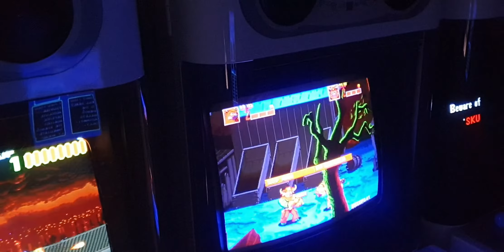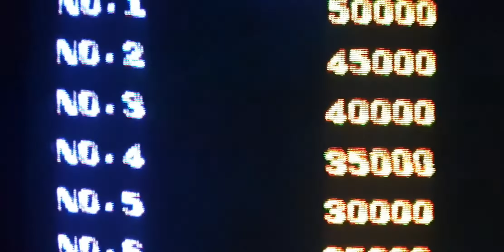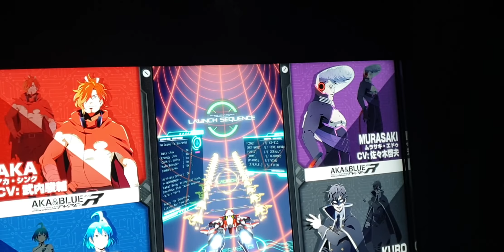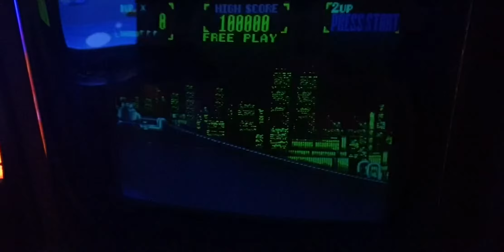Capcom Cute Games room in Progress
6th Original Capcom cute in da house.